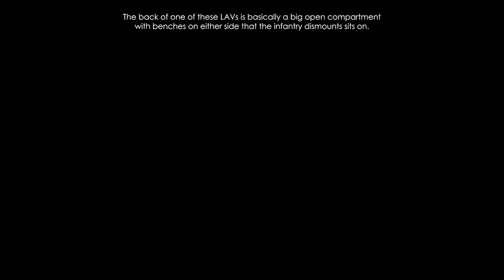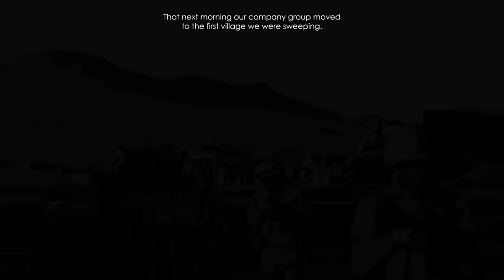These Men Had No Trouble Staying Awake on Watch -- They Were Terrified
0:00 – Introduction
01:04 - Canadian Army, Kandahar
07:14 – U.S. Army, Kunar
10:02 – U.S. Marines, Camp Dwyer
22:58 – Credits/SERE Story

Merchandise, Episode Suggestions, and more…

MUSIC
“Left Alone”, “The Shadows in the Dark”, “Deep Distress”, “What is Going on in His Mind”, “Halloween Ghosts in the Old Abandoned Hospital”, “Scared to Cross Over”, “12 Rooms 12 Vacancies”, “Facing the Spirits” and “Be Still Now” used by kind permission of CO.AG